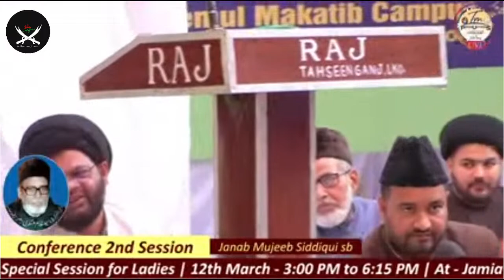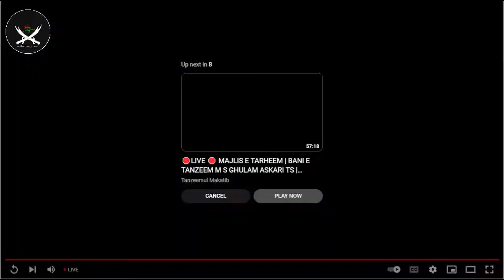Copy of 🛑 Live | Bani E Tanzeem Conference | 11-12 March | 2nd Session | Tanzeemul Makatib Lucknow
🛑 Live | Bani E Tanzeem Conference | 11-12 March | 2nd Session | Tanzeemul Makatib Lucknow

Live Telecast On YouTube-
Ali Hussainganj Official

Copyright prohibited Ⓒ - Ali Hussainganj Official
Managed By: Syed Ali Abbas